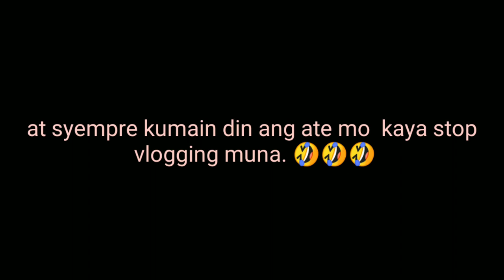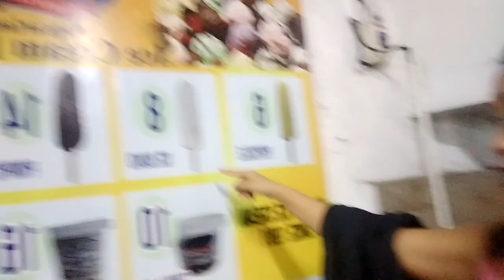Sikat na Streetfood sa Nagcarlan Laguna (with Apat Dapat Crew and Ate Laijah)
Mura,Malinis at Masarap na Streetfood ba hanap nyo? Gora na kayo dito sa Harap mismo ng Aglipay Church sa Nagcarlan Laguna... One of the Best sa Lasa at Presyo Isama nyo nadin na Malinis sila mga besh!